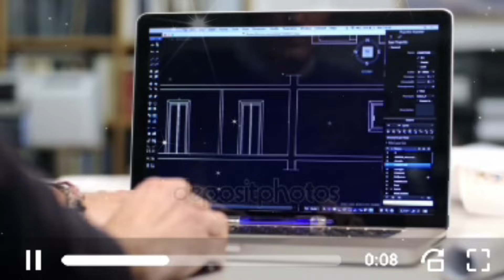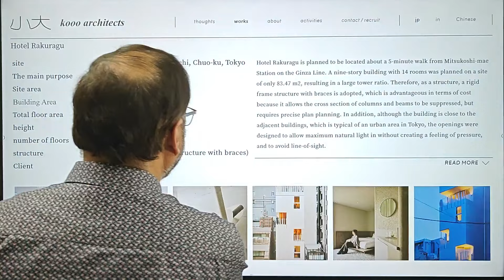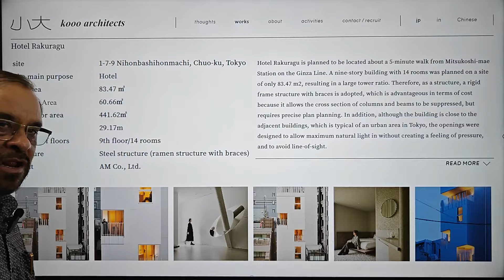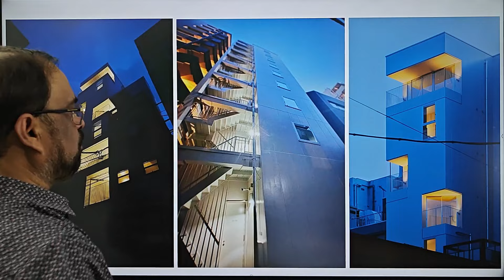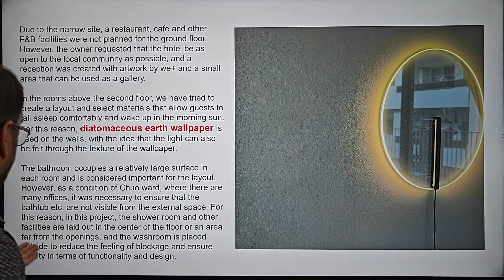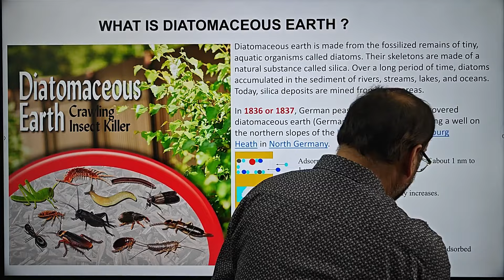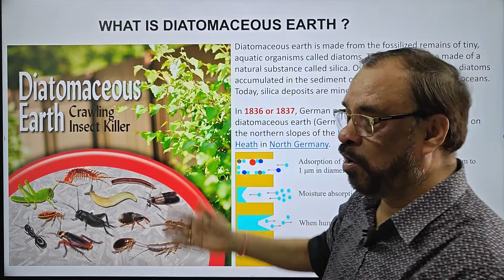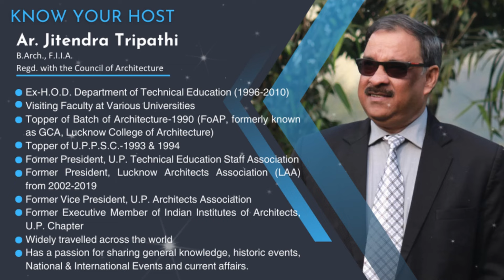Architect's Stunning Creation HOTEL RAKURAGU